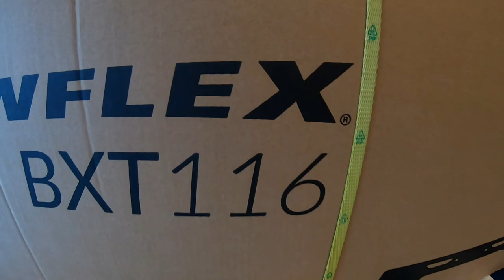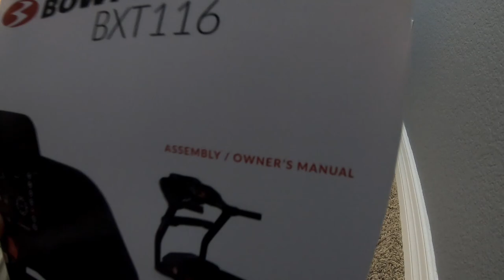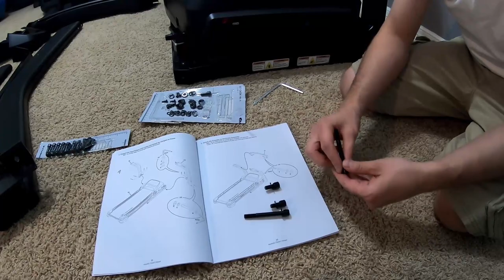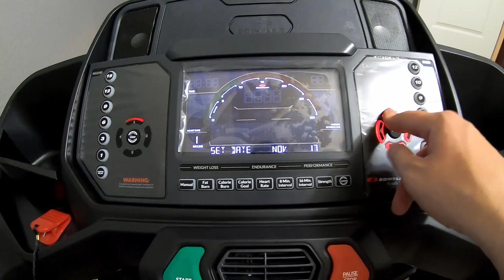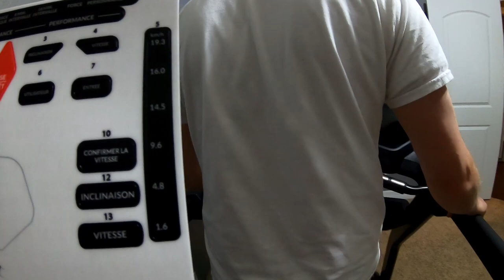Bowflex BXT116 Treadmill Unboxing & Assembling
This video is about us unboxing and assembling a Bowflex BXT116 Treadmill. We saved $350 dollars…by assembling the treadmill ourselves. We had to use some creativity to get the job done, because the treadmill weights more than both of us.